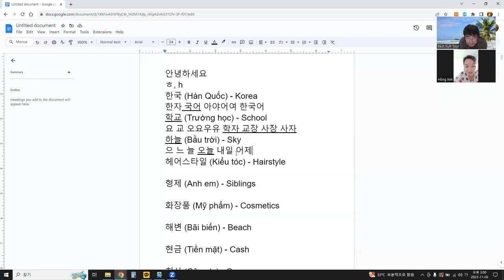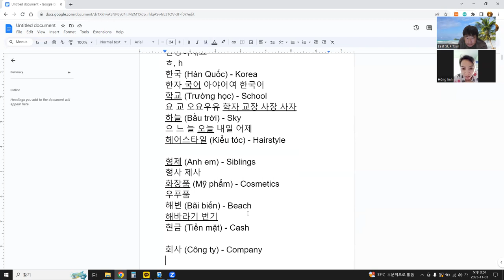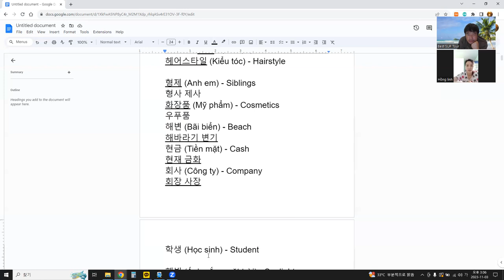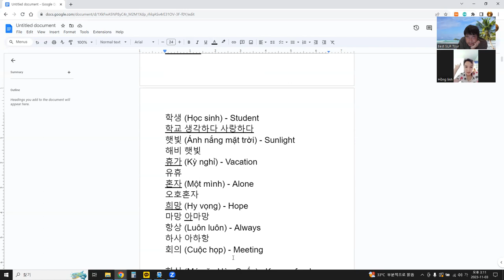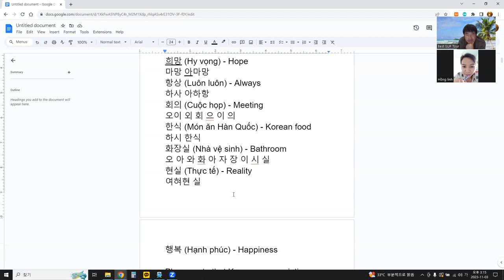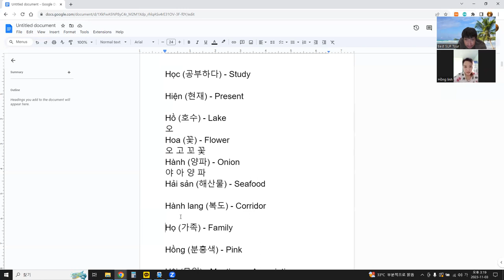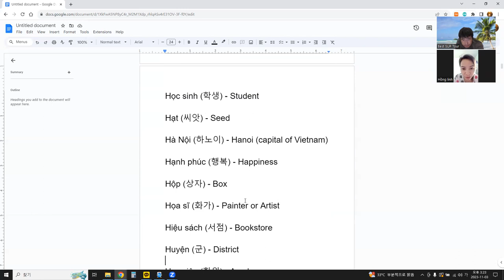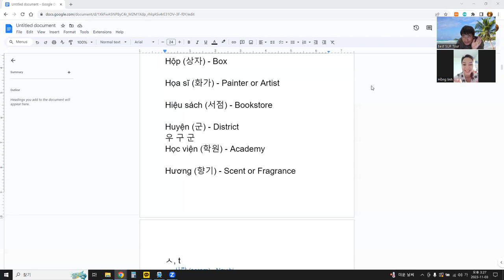베트남 한달살기 - 언어교환 기초편 Sống ở Việt Nam trong một tháng - Trao đổi ngôn ngữ cơ bản 10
한국어 ㅎ, 베트남어 h 로 시작하는 단어읽기